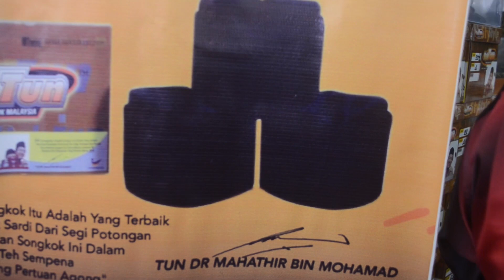DI SEBALIK SONGKOK STYLE TUN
Songkok Stlyle Tun telah menjadi satu branding bagi fesyen songkok. Nak tahu bagaimana boleh ujudnya songkok style Tun, ikuti temubuah atok dengan pengusaha songkok berkenaan.

Credit